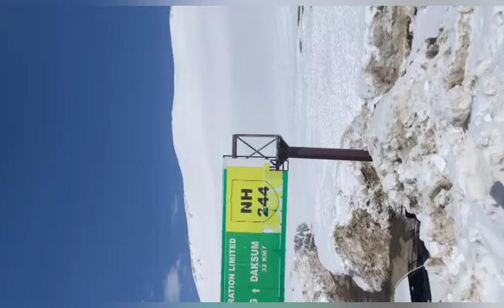Snow clearance in progress on Margan Top Kishtwar